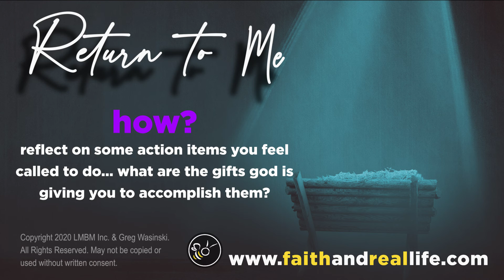"How?" - Return to Me Advent Series with Greg Wasinski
Catholic Christian Speaker & Author, Greg Wasinski, journeys through Advent 2020 with a series of one minute reflections as they relate to the Scripture Readings for the day.

Day 21 gives us one word we see through so much of Advent. A question that the most obedient ask of God when He sends them forth with a calling. How? Not "when, why, or where,"instead, it is the matter of a process to bring it to completion.